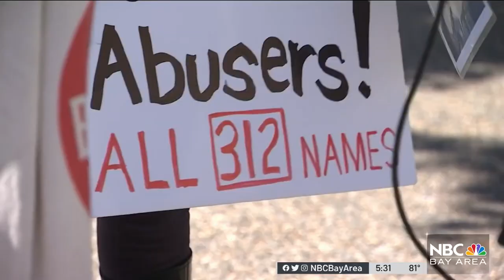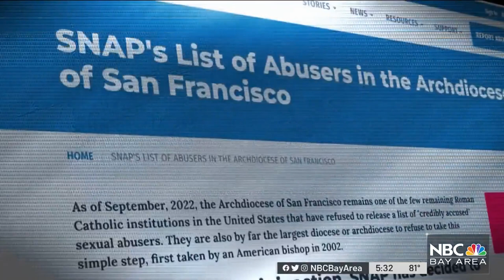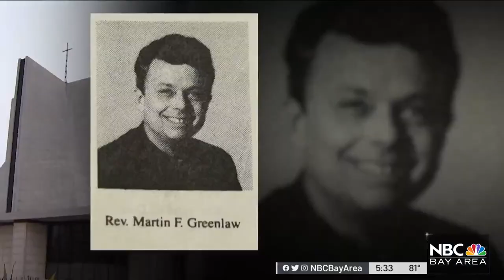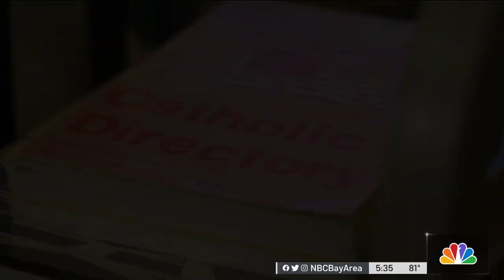Sex Abuse Advocates Release List of Accused SF Archdiocese Priests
Sexual abuse survivors say if the Archdiocese of San Francisco won’t disclose which of its priests have been accused of abuse, they will. Senior Investigative Reporter Bigad Shaban reports.